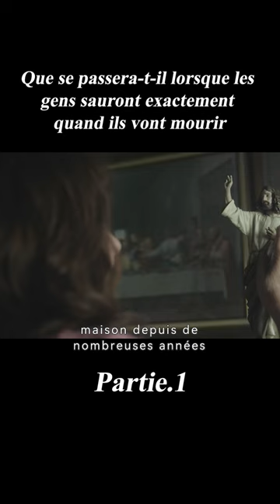Que se passera-t-il lorsque les gens sauront exactement quand ils vont mourir ?film